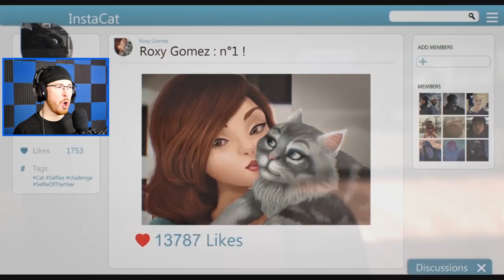WORLDS FUNNIEST Animations! Will 100% Make You SMILE!